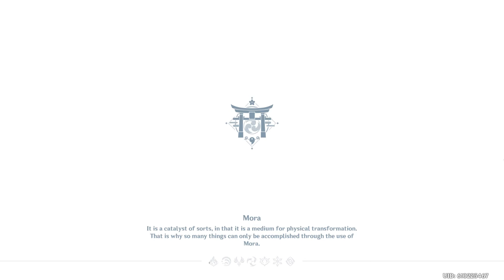The area has been Cleansed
so, once again its just the end of the quest as it the turned out to be a long one and I have no means to edit it. so, I just decided to record the ending part. still hope you enjoy and I'll work on getting some software.